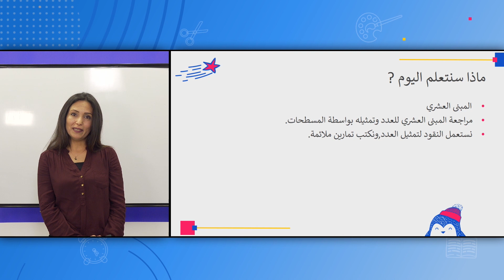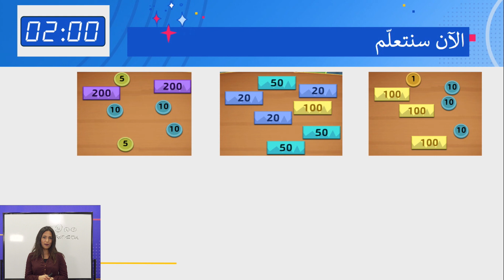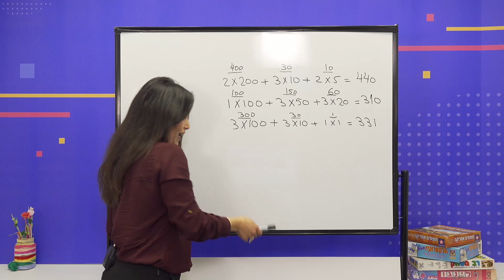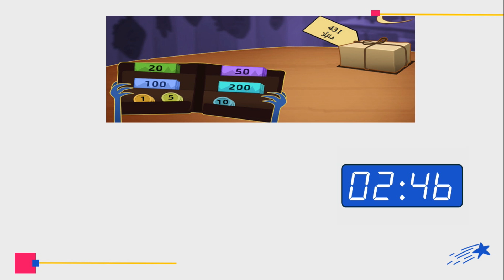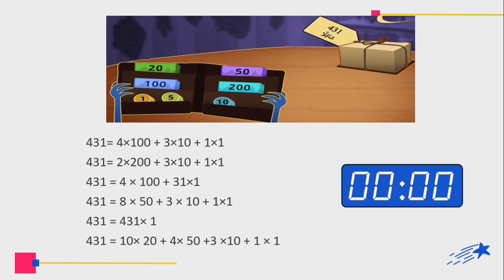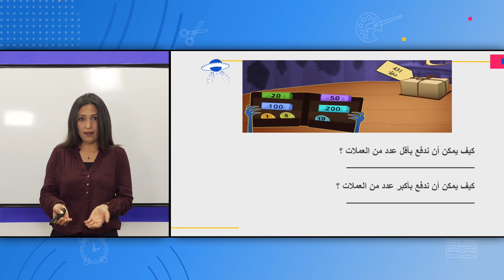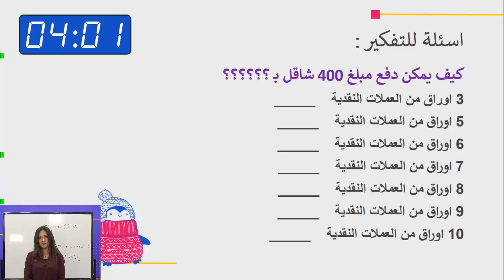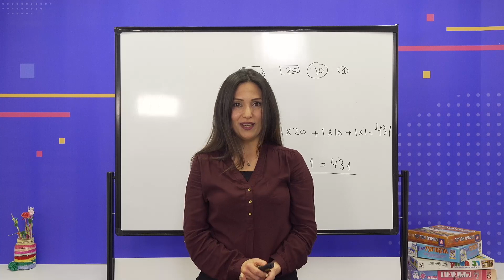الصف: الثالث، رياضيّات - المبنى العشري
المعلمة: نسرين مراد